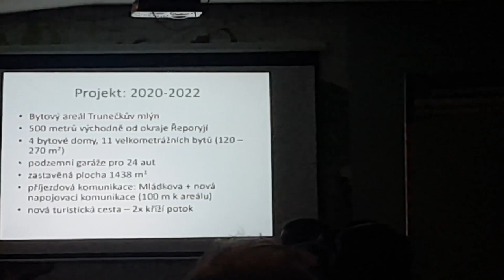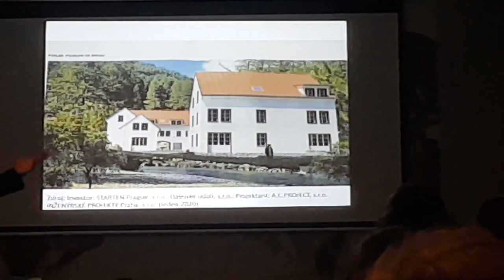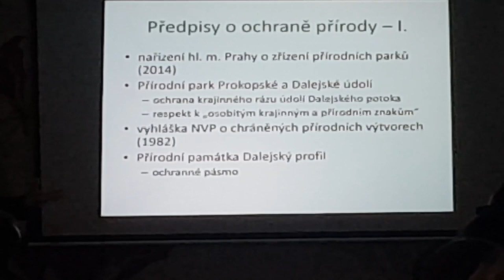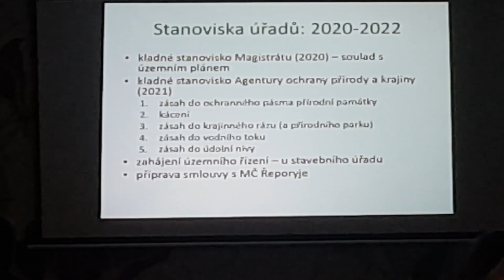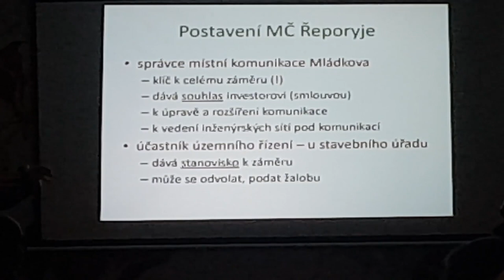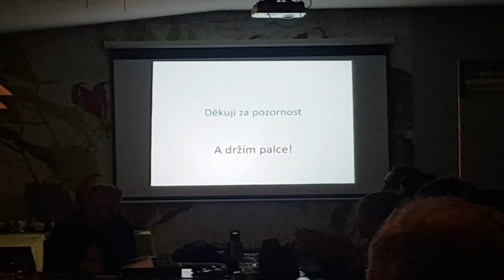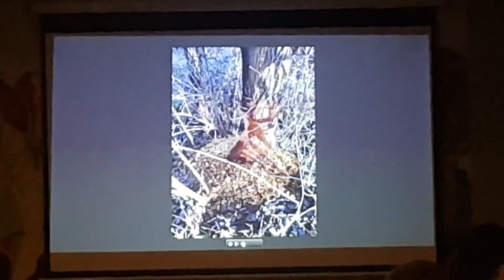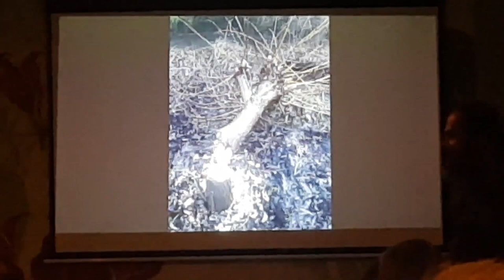Veřejné setkání k Referendu, Trunečkuv Mlýn - MČ Řeporyje 5.1.2023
Záznam veřejného setkání k Referendu: Chcete bytový areál v Dalajském údolí ?
Ze dne 5.1.2023 v restauraci Řeporyjská sokolovna